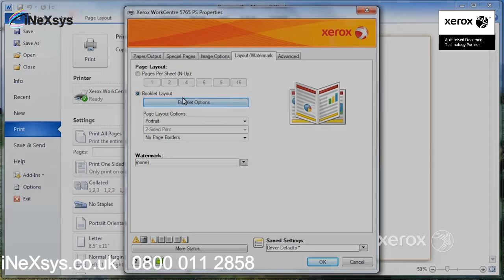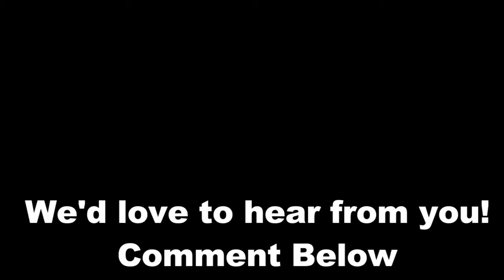Page Layout, Watermark & Booklet Creation - Xerox 78 Series C8030 C8035 C8045 C8055 C8070 C8090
Want to edit the page layout, create water marks and make booklets but don't know how? Here's our step by step guide. Let us know what you think!